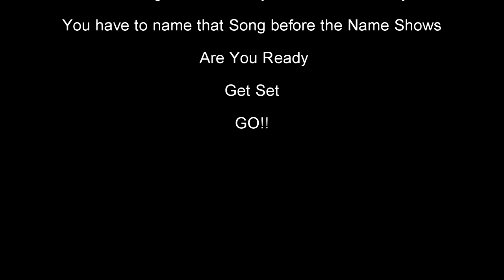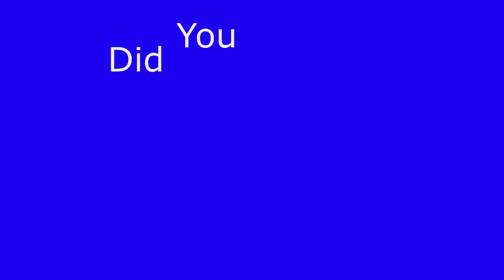MSW First Fridays: August 2019 - Around the World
Main Street Wadsworth's mission: to create an unmatched downtown experience.

102 Main Street, Suite 20, Wadsworth, OH, United States, Ohio

WCTV
619 School Dr. Wadsworth, OH 44281